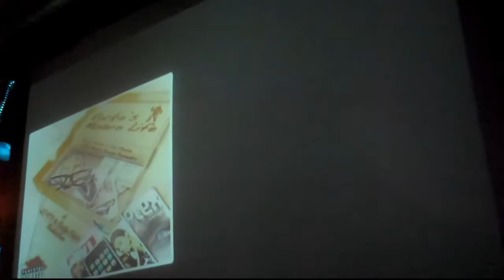RH TV: Rockie Live at Mixtape Release Party Pt.1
Check out Rockie's performance from the "Rockie's Modern Life" mixtpae release party at Reggies in Chicago.